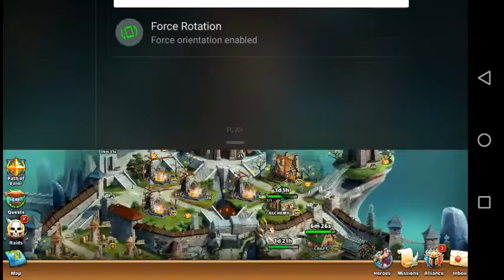Empires & Puzzles - Landscape mode / Poziomy Tryb